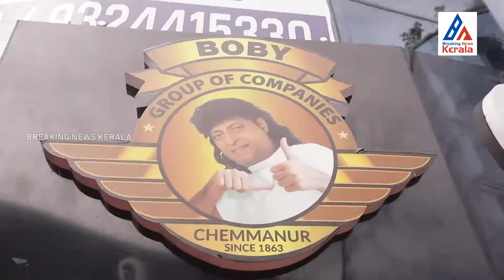Boby Chemmanur International Jewellers 51th Show Room - Malad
ബോബി ചെമ്മണൂര്‍ ഇന്റര്‍നാഷണല്‍ ജ്വല്ലേഴ്‌സിന്റെ
51-ാമത് ഷോറൂം മലാടില്‍
മുംബൈ: 159 വര്‍ഷത്തെ വിശ്വസ്ത പാരമ്പര്യമുള്ള ബോബി ചെമ്മണൂര്‍ ഇന്റര്‍നാഷണല്‍ ജ്വല്ലേഴ്‌സിന്റെ മുംബൈയിലെ രണ്ടാമത്തെ ഷോറൂം മലാടില്‍ പ്രവര്‍ത്തനമാരംഭിച്ചു. ജൂണ്‍ 12 ന് വൈകീട്ട്
4 ന് നടന്ന ചടങ്ങില്‍ മഹാരാഷ്ട്ര തുറമുഖ വികസന വകുപ്പ് മന്ത്രി അസ്‌ലം റംസാന്‍ അലി
ഷെയ്ക്ക്, 812 കി.മീ. റണ്‍ യുനീക് വേള്‍ഡ് റെക്കോര്‍ഡ് ജേതാവും സമാധാനത്തിനുള്ള ഗിന്നസ്
റെക്കോര്‍ഡ് ജേതാവുമായ ബോചെ  (ഡോ. ബോബി ചെമ്മണൂര്‍) എന്നിവര്‍ ചേര്‍ന്ന് ഷോറൂം
ഉദ്ഘാടനം ചെയ്തു. മുന്‍സിപ്പല്‍ കൗണ്‍സിലര്‍ ജയ സത്‌നാം സിംഗ് തിവാന ആദ്യ വില്‍പ്പന
നിര്‍വഹിച്ചു.  ഗോരേഗാവ് സ്‌പോര്‍ട്‌സ് ക്ലബ്ബ് ഫൗണ്ടര്‍ മെമ്പര്‍ ഒ.പി.കെ ജോഷ്വ, ബോബി ഗ്രൂപ്പ് മാര്‍ക്കറ്റിംഗ് ജനറല്‍ മാനേജര്‍ അനില്‍ സി.പി. എന്നിവര്‍ ചടങ്ങില്‍ സംബന്ധിച്ചു. മലാട് വെസ്റ്റിലുള്ള സോളിറ്റയര്‍ ബില്‍ഡിംഗിലാണ് പുതിയ ഷോറൂം പ്രവര്‍ത്തിക്കുന്നത്.
  ഉദ്ഘാടനത്തിന്റെ ഭാഗമായി ഒരുമാസം നീളുന്ന നിരവധി ഓഫറുകളാണ്  ഉപഭോക്താക്കള്‍ക്കായി ഒരുക്കിയിരിക്കുന്നത്. ബിഐഎസ് ഹാള്‍മാര്‍ക്ക്ഡ് 916 സ്വര്‍ണാഭരണങ്ങള്‍ക്ക് പണിക്കൂലിയില്‍ സ്‌പെഷ്യല്‍ ഡിസ്‌കൗണ്ടും ഡയമണ്ട് ആഭരണങ്ങള്‍ക്ക് പണിക്കൂലി
യില്‍ 50 % വരെ കിഴിവും ലഭിക്കും.
  ഉദ്ഘാടനദിവസം നറുക്കെടുപ്പിലൂടെ തിരഞ്ഞെടുക്കപ്പെട്ട 10 ഭാഗ്യശാലികള്‍ക്ക് സ്വര്‍ണനാണയങ്ങള്‍ സമ്മാനമായി ലഭിച്ചു. ഉദ്ഘാടന മാസം നിത്യേന നറുക്കെടുപ്പിലൂടെ സ്വര്‍ണനാണയങ്ങളും ബോബി ഓക്സിജന്‍ റിസോര്‍ട്ടില്‍ താമസം, റോള്‍സ് റോയ്‌സ് കാറില്‍ സൗജന്യയാത്ര എന്നിങ്ങനെ ആകര്‍ഷകമായ സമ്മാനങ്ങളും ഉപഭോക്താക്കള്‍ക്ക് ലഭിക്കും.